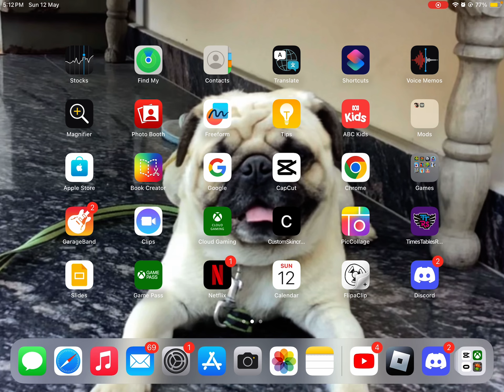IM REBRANIDNG MY CHANNEL!